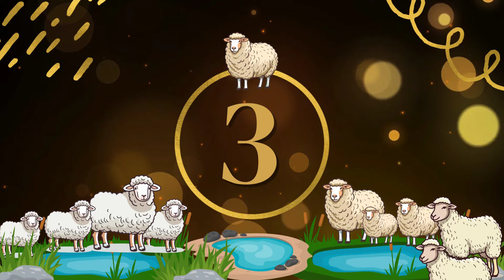वेस्ट क्वालिटी मुर्रा भैंसें मलवडी भैंस और सभी नस्ल की भैंसें बिकने आई है पशु मंडी में -15/11/2024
वेस्ट क्वालिटी मुर्रा भैंसें मलवडी भैंस और सभी नस्ल की भैंसें बिकने आई है पशु मंडी में -15/11/2024 मंडी से बहुत सारी भैंसें बिकने आई है और सभी के अलग-अलग रेट है ज्यादा गियावन भैंसें बिकने आई और सभी क्वालिटी में भैंसें है मुर्रा भैंस, कुंडल भैंस, मलवडी भैस, कोसी भैंस, जीरापुरी भैंस, जाफरी भैंस, और देशी भैंसें भी बहुत बिकने आई है और देखने में बहुत आछी क्वालिटी में है मंडी में चरों तरफ भैंसें ही भैंसें दिखाई दे रही है और खरीदने वाले भी बहुत आए हैं भैंसें बिक रही हैं पशु मंडी बैरसिया में